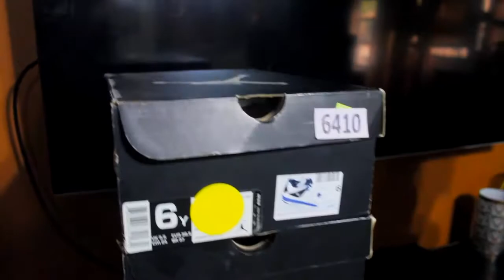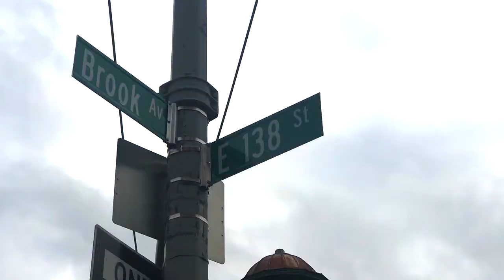NIKE X Mac Miller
In honor of the death of Mac Miller and the NIKE campaign!

Concept by: Mandie Valles | @Golden90's

Shot with Canon 7D + iPhone 7